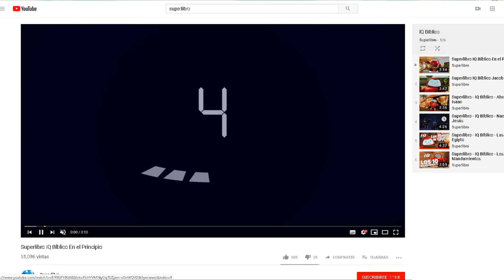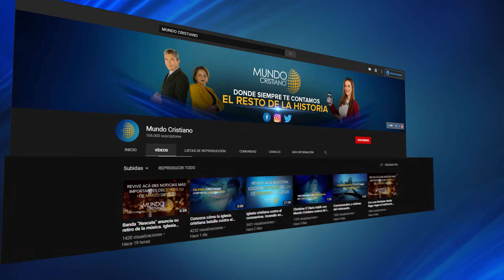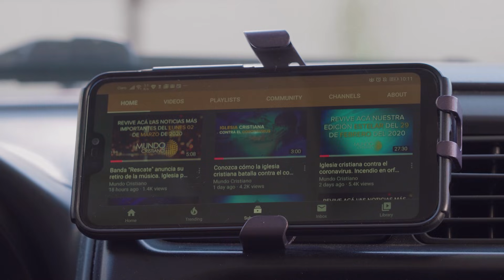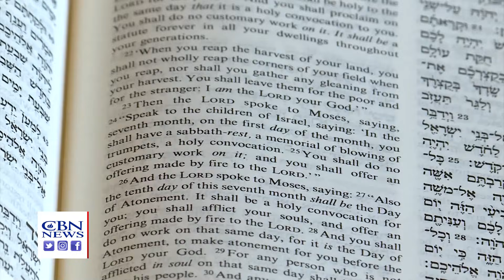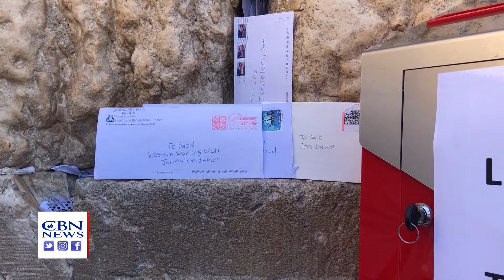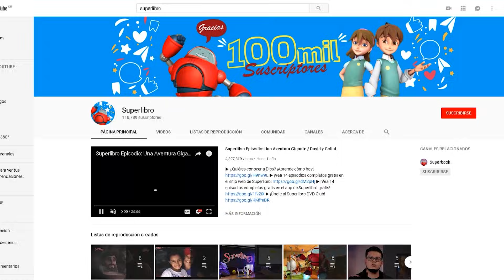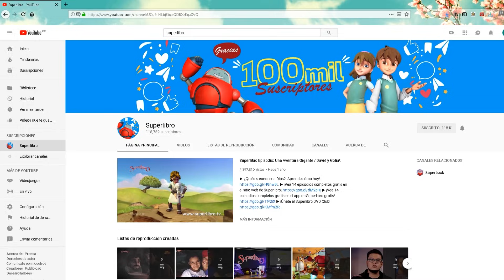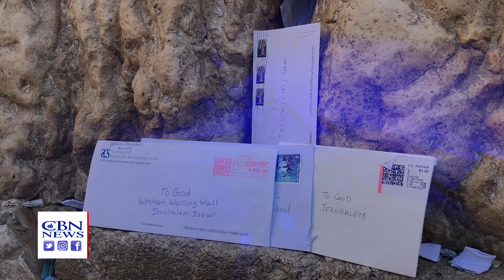🔴ENVIVO URGENTE Desde Israel transmitimos: Jerusalen Dateline | 08-09-21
Conéctese y conozca las principales noticias de lo que sucede en este momento en Medio Oriente.